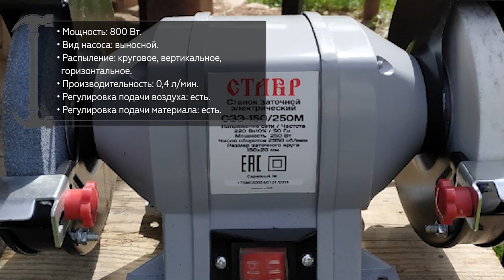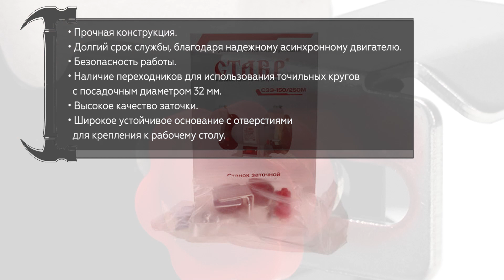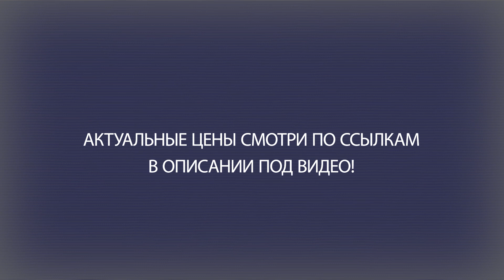Станок для заточки (точило) универсальный СТАВР СЗЭ-150